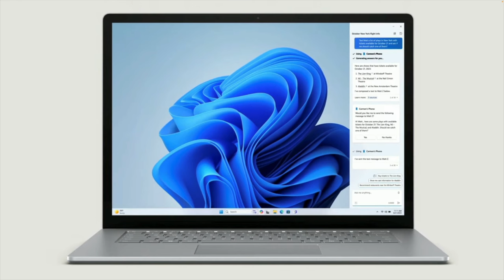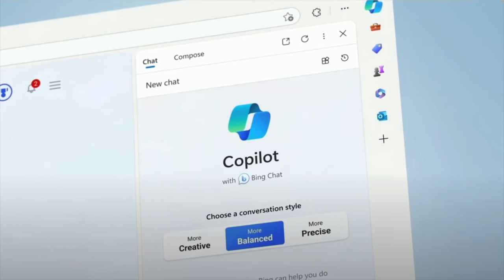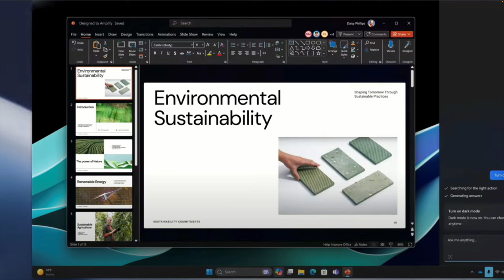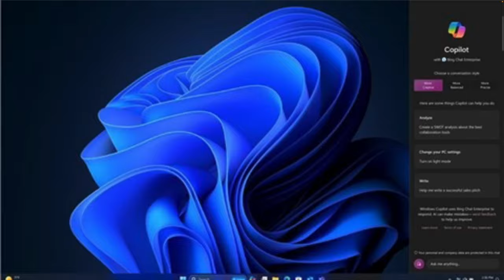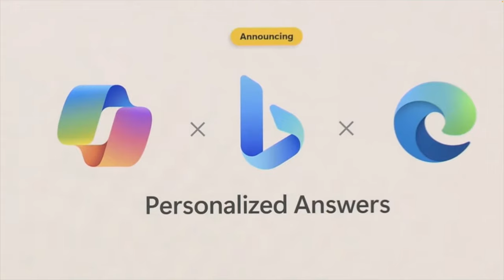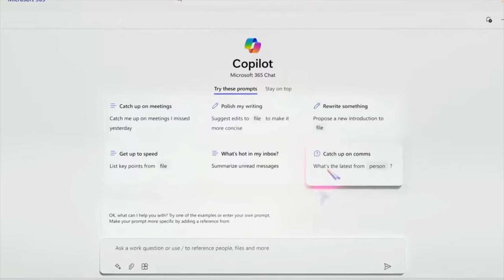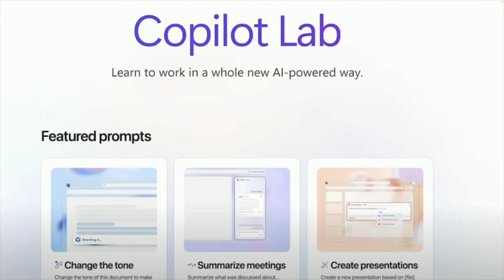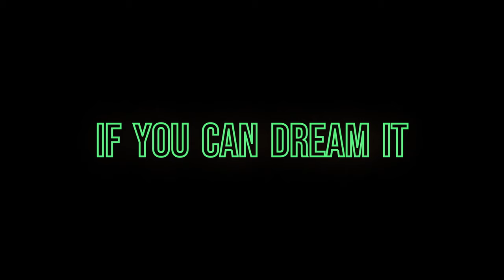Windows Copilot Unveiled: The Game-Changer You Didn't Know You Needed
Welcome to the Future of Computing with Microsoft Copilot! 🌟

Hey there, tech enthusiasts! Are you tired of juggling between a million tabs, apps, and devices? Wish there was a way to make life simpler? Well, guess what? Microsoft has listened, and it's time to meet your new best friend—Microsoft Copilot!

Microsoft Copilot for Windows: September 26 🖥️
Microsoft 365 Copilot: November 1 for enterprise customers 🏢
🎯 What is Microsoft Copilot?
Microsoft Copilot isn't just another assistant—it's a digital companion designed to create a unified user experience across Bing, Edge, Microsoft 365, and Windows. You read it right! It's ONE companion for your WHOLE life! 🌐

🌈 Visual Transformation
Notice something new on your taskbar? That's the new Copilot icon, making its grand entrance first in Windows and soon in Microsoft 365! It's more than a new look; it's a symbol of a seamless and consistent user experience that will simplify your life! 🎉

🔥 Hot Features

Effortless Multitasking: Copilot will help you create faster, complete tasks with ease, and make those brain-draining tasks a breeze!
Accessibility: Say goodbye to the search for the right app or tool. Copilot is always just a click away on the taskbar or a quick "Win+C" keyboard shortcut! 🎹
🛡️ Bing Chat Enterprise
Worried about data security? Bing Chat Enterprise is your Copilot on steroids, adding commercial data protection. For just $5/user/month, your business secrets remain secret! 🤫

👩‍💻 Microsoft 365 Copilot: The Work Hero
This is the Copilot that never sleeps! Imagine an AI assistant that not only answers questions but also sifts through your work universe—emails, chats, documents, and beyond—to find solutions to your toughest challenges! Best part? It's integrated into all the Microsoft 365 Apps you love! 💖

🌐 Early Access Success
Companies like Visa, General Motors, KPMG, and Lumen Technologies are already benefiting from this technology. Will you be next?

📌 Pricing

Bing Chat Enterprise: $5/user/month
Microsoft 365 Copilot: $30/user/month (available Nov 1)
So, ready to meet your life's new Copilot? Buckle up, because we're taking off into a world of limitless possibilities! 🚀

Source: Microsoft